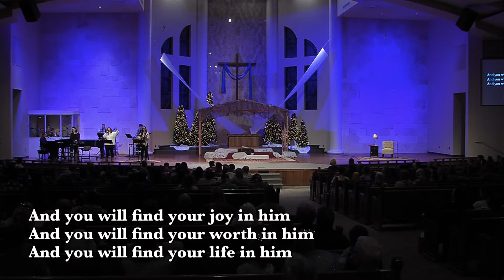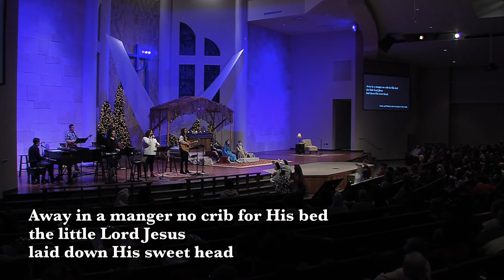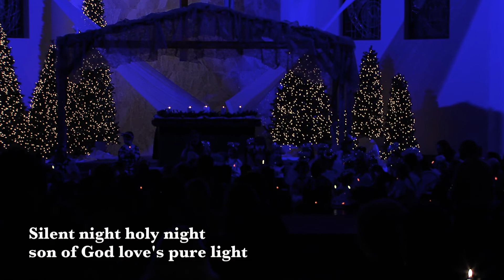Service | Christmas Eve | Advent | 12.24.21 | 6PM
Advent—the season of anticipation—concludes as we celebrate the beginning of the Christmas season through the building of the nativity in our Christmas Eve service.